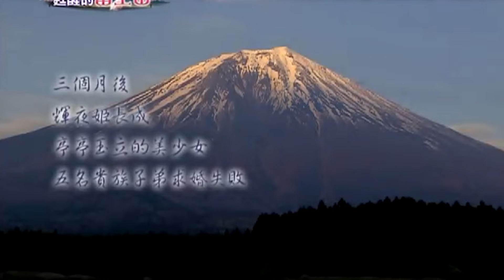【精選】日本靜岡極品綠茶「八十八夜茶」製造45億龐大商機！一心二葉超嚴格「只能泡一分鐘」差一秒都不行？！ @EARTHFOCUS_EBC ｜舒夢蘭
甦醒的富士山 - 聚焦日本靜岡《聚焦全世界》第13期

聯合國教科文組織的諮詢機構-國際古跡遺址理事會建議，
將富士山登錄為世界文化遺產，日本舉國歡騰，
特別是靜岡～看富士山視野最棒的地方，
然而，這裡也出了一名世界知名且具影響力的人物喔！
讓夢蘭帶領大家聚焦日本靜岡.